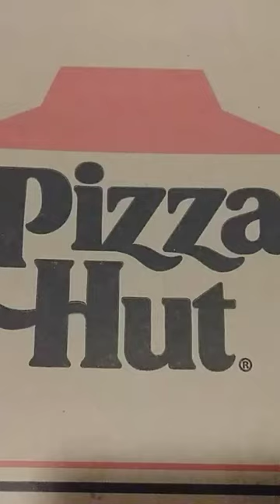i tried japanese pizza Hut. by Jack the Irish wolfhound